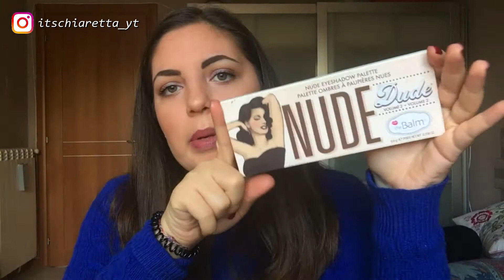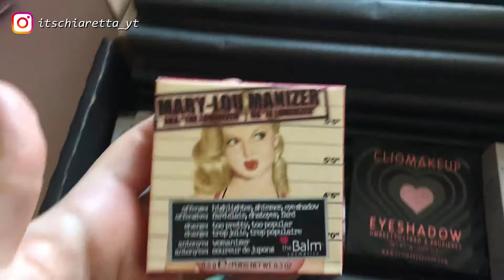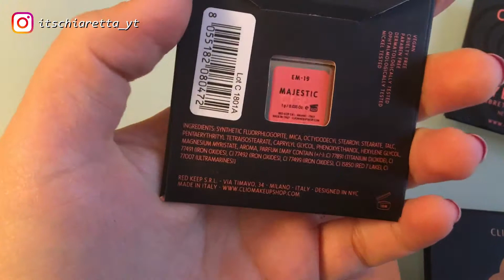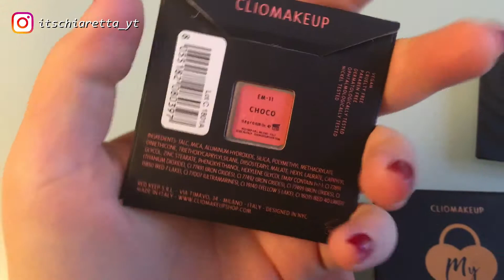😪 NON NE POTEVO PIU'! Le mie palette + DECLUTTERING!! 🦾🤞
Fatemi sapere con un commento e un mi piace se il video vi è piaciuto!

Un bacio, alla prossima ;)